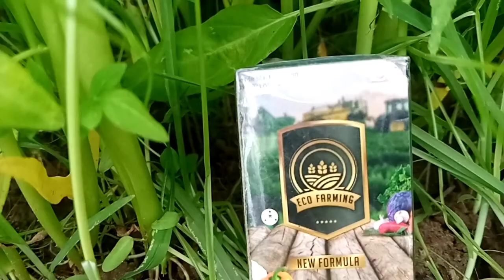Proses olah lahan dengan pemupukan ECO FARMING di KAIMANA PAPUA BARAT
Untuk pemesanan dan info lebih jelas di WA 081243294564